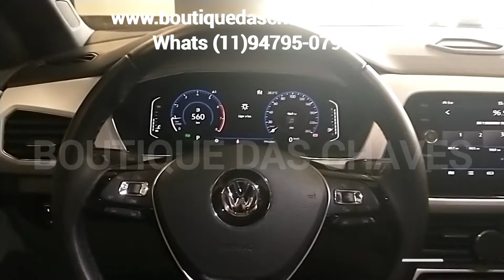Chave codificada Volkswagen T-cross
Copia de chave canivete T-cross é na Boutique das Chaves .
Na Boutique das Chaves copiamos e codificamos chaves para toda linha Volkswagen , copia de chave Tiguan , cópia de chave Jetta , cópia de chave virtus .
Precisa ver uma chave para seu Volkswagen ? Venha para Boutique das chaves !